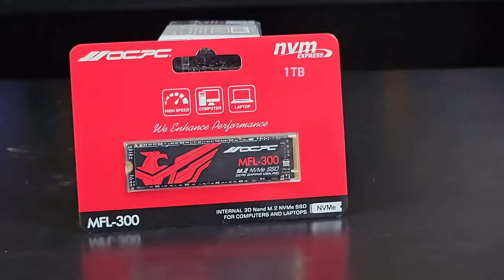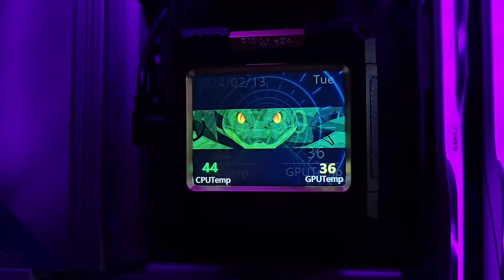I finally built my dream PC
Experiencing $25,000 camera setup while building my dream PC with @PCBuilderBangladesh